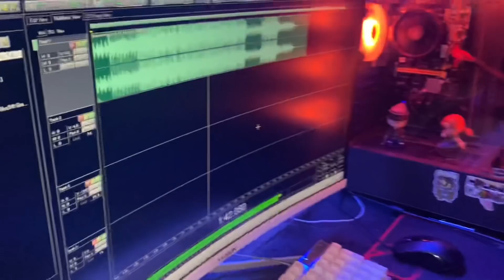Kainin mo Ang Paghuratan ninyo @BrendaMageOfficial | Bagong labas na albumIndaykatok